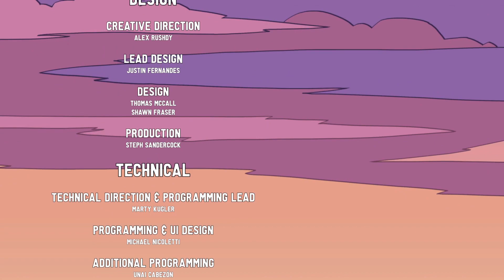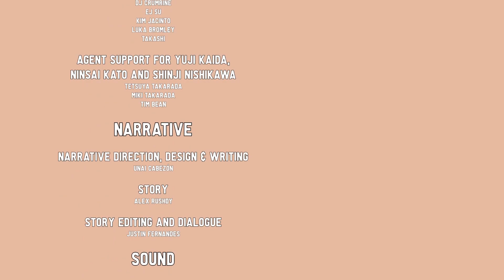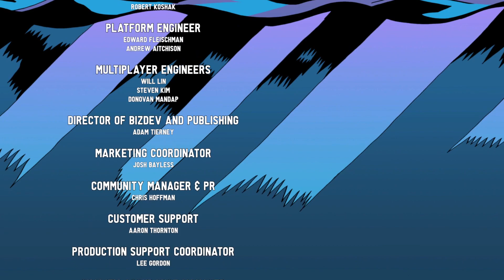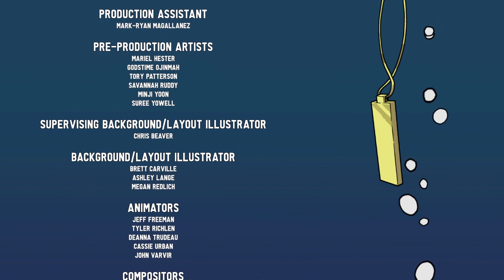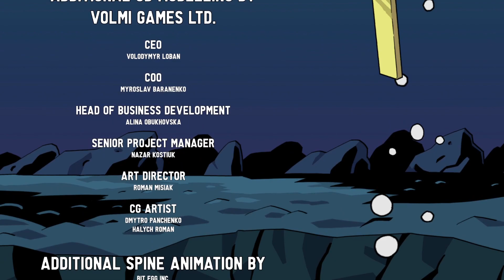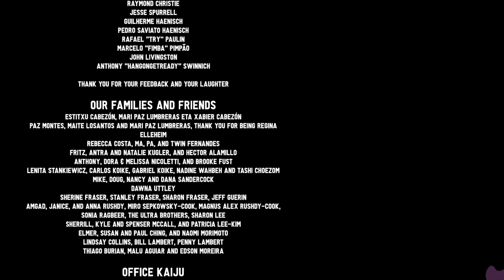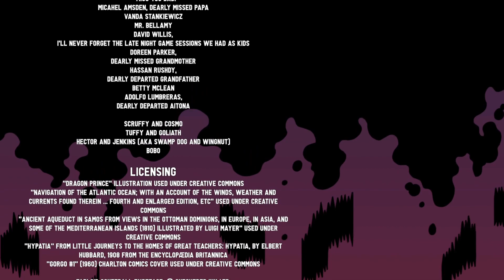37 "Chapter 5-4: Angel of Death + ENDING" - Dawn of the Monsters [PC]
The beginning, and the end, of everything.
A playthrough of the PC version of "DAWN OF THE MONSTERS" by 13AM Games.